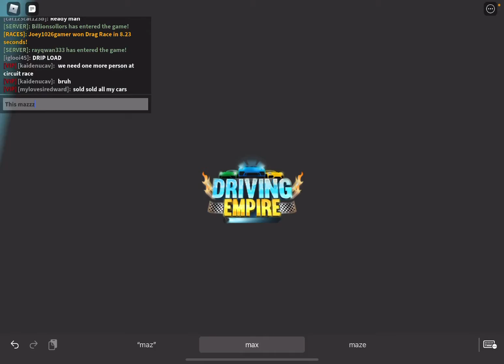DRIVING EMPIRE POLICE ROLE(FAILED)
Look I am bad at being a cop so being a cop is not for me
But pls  tell me if u would like to see a stream

And I will have a official discord later this summer